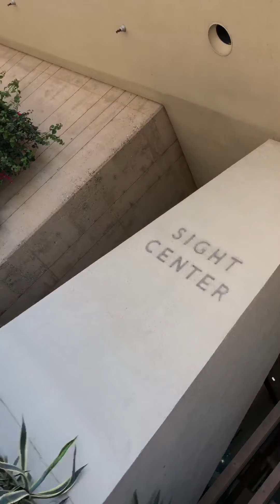Adventures with a friend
Going across the street to mcdonalds to buy lunch